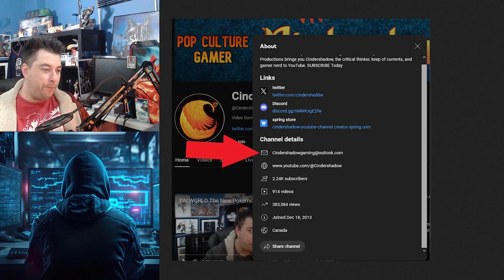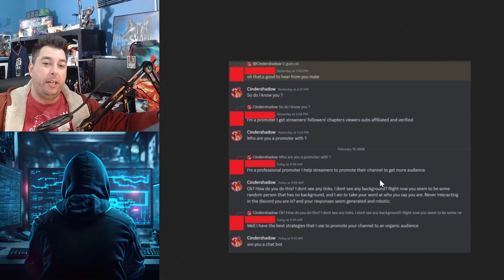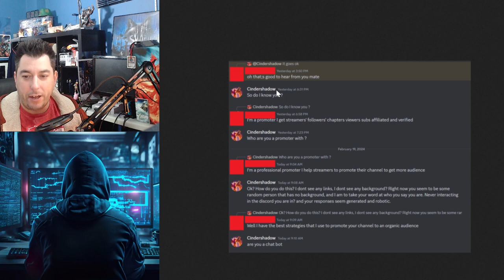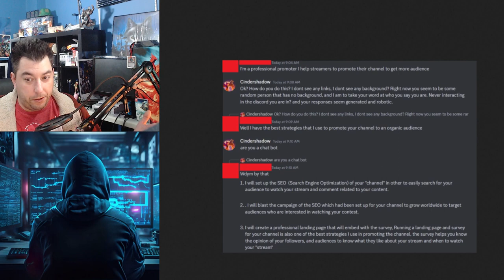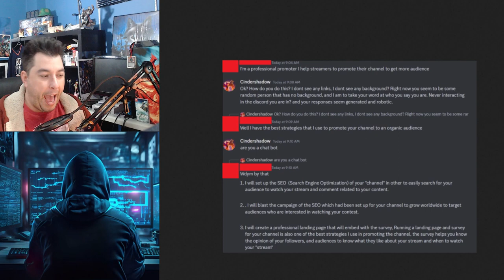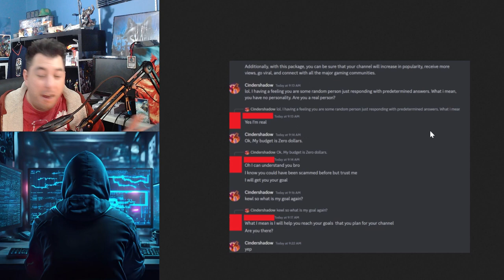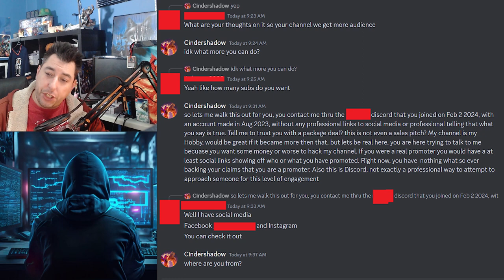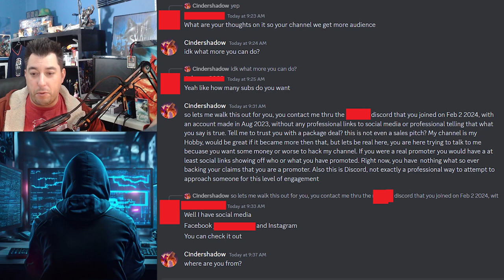Someone Was Trying To Scam Me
Some random contacted me on discord to try and scam me in a promotion scam for YouTube Growth, This is my telling on what to look for with these types of people.